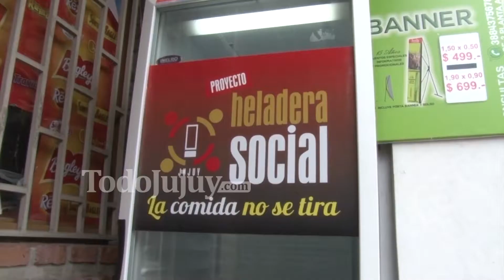Heladera social: buscan incentivar más a la gente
El proyecto de la heladera social lleva aproximadamente 20 días funcionando, y si bien están contentos con la respuesta de la gente, hace falta más ayuda para mantenerla con comida durante todo el día. De todas formas, la semana que viene habilitarán otra también en el centro que funcionaría durante la noche, desde las 00 hs hasta las 6 am.